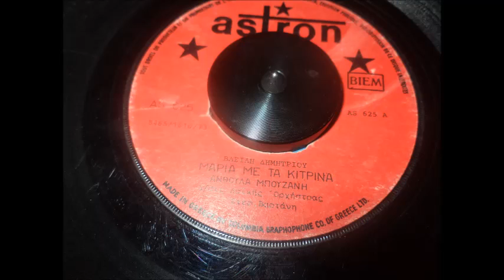ΜΑΡΙΑ ΜΕ ΤΑ ΚΙΤΡΙΝΑ ΑΝΘΟΥΛΑ ΜΠΟΥΖΑΝΗ